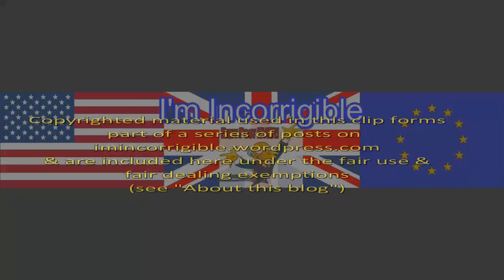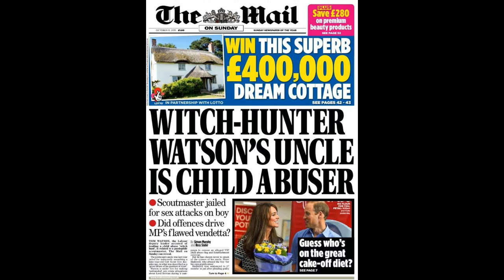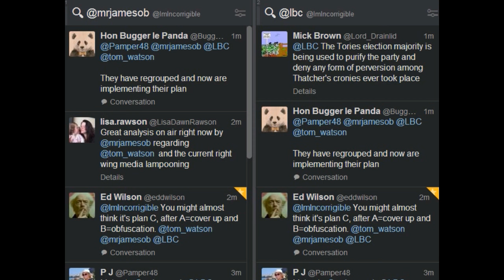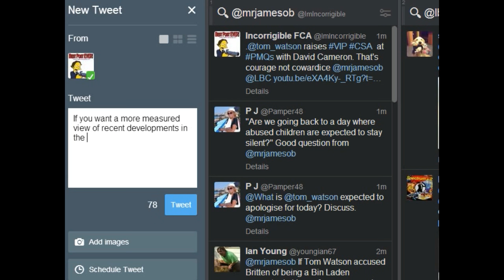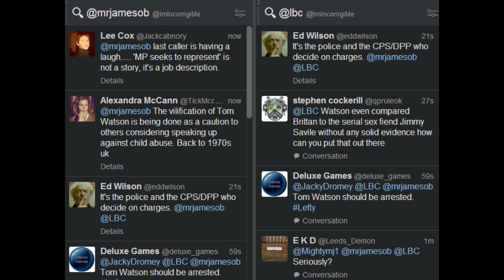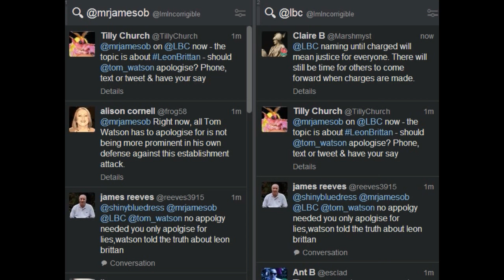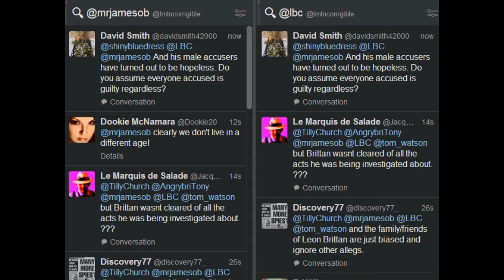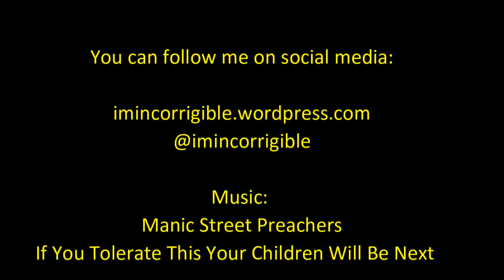James O'Brien examines media attacks on Tom Watson over Leon Brittan 'child abuse'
"James O’Brien passionately defends Tom Watson after a caller to his radio show said the deputy Labour leader should apologise about rape allegations made against former home secretary Leon Brittan.

The discussion on his phone-in radio show on LBC came as the late Conservative MP’s brother, Sir Samuel Brittan said the Labour deputy leader should apologise for making “unfounded accusations against my brother” after police dropped a rape inquiry against the former home secretary, who died earlier this year.

Mr O’Brien responded to caller Michael’s argument, saying: “What the hell do we want our MPs to use their position for, if not to ensure that allegations of child sex abuse undertaken by people at the top of the parliamentary ladder have actually been properly investigated?”

The Independent 10 October 2015